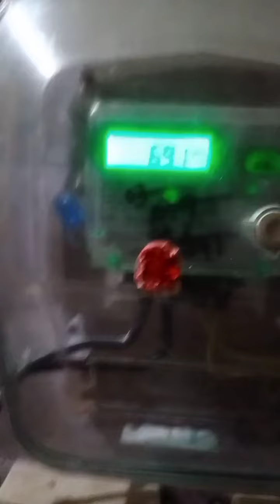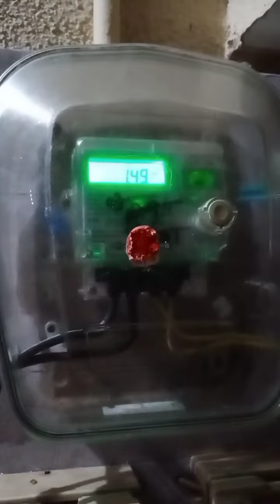Electricity Meter fault || Remove old Electric Meter and get New Electric Meter to save power Bill🙏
Friends please don't use this kind of Electricity Meter if the Red light blinks regularly without nonstop then don't use those meter u can get more electric charge.
just complaint to electric lineman to provide  New Electric Meter.